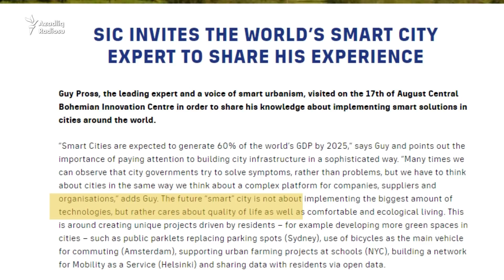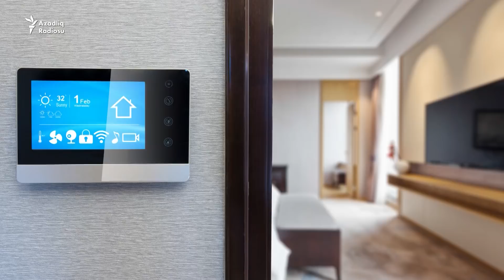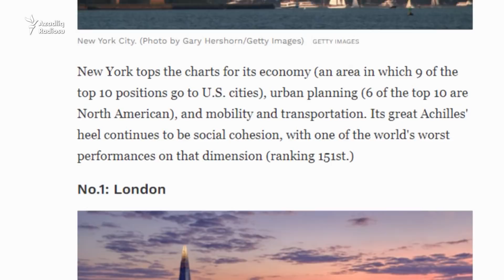Prezident İlham Əliyevin "smart ölkə" ideyası internetsiz necə işləyəcək?